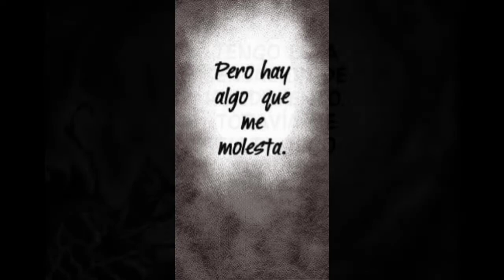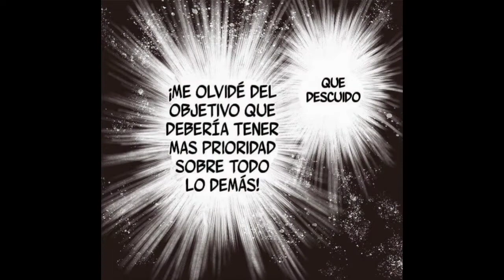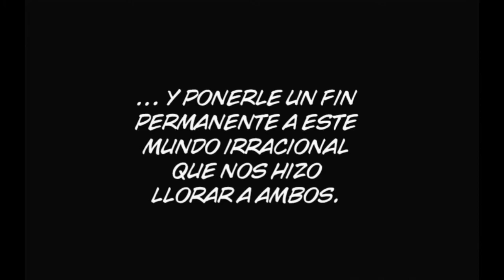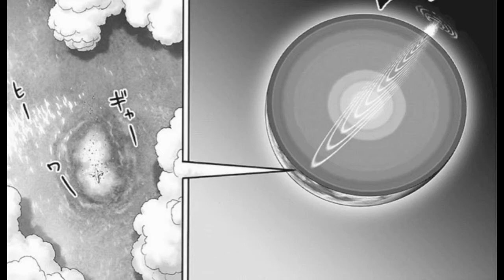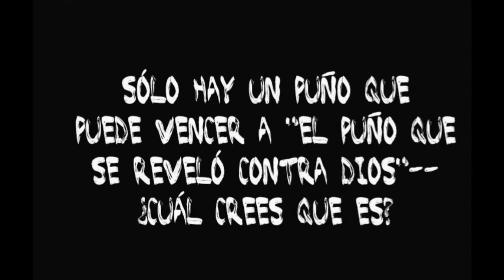Garou vs Saitama MMV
He vuelto gente
Descarguenlo mientras puedan compatriotas por que puede que me lo bajen pronto
Buenos días tardes o noches